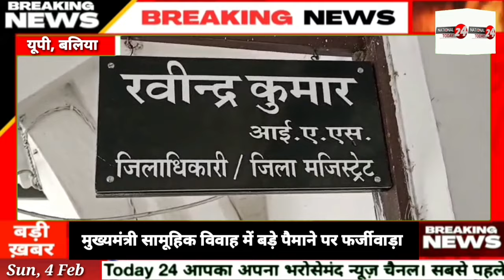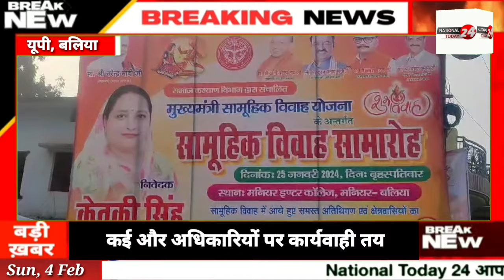CM सामूहिक विवाह में बड़े पैमाने पर फर्जीवाड़ा, बिना दूल्हे की ही सैकड़ो लड़कियों ने कर ली शादी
बलिया में मुख्यमंत्री सामूहिक विवाह में बड़े पैमाने पर फर्जीवाड़ा, बिना दूल्हे की ही सैकड़ो लड़कियों ने कर ली शादी, किराये पर आए नाबालिग दूल्हे, अधिकारी सहित 9 पर FIR दर्ज, कई और अधिकारियों पर कार्यवाही तय।